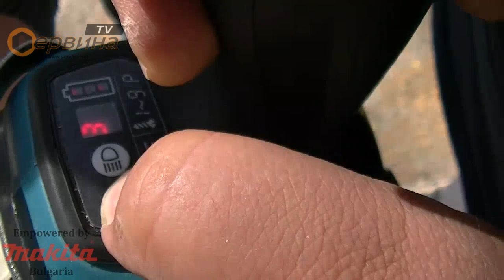TEST Акумулаторен ударен винтоверт - бормашина гайковерт хибрид Makita DTP141Z - 18V Li-Ion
- Акумулаторен ударен гайковерт с голяма мощ от 150 Nm
- Професионален 4 скоростен акумулаторен ударен винтоверт
- Изцяло металната трансмисия и прахозащитаващият я корпус гарантират високата устойчивост на инструмента
- Режим на работа: ударно пробиване, пробиване, завинтване, импакт завиване
- Безчетковият двигател (BLDC) не се нуждае от техническа поддръжка
- Уредът е подходящ за продължителна работа. Използването на безчетков двигател BLDC намалява силата на тока, която повишава температурата на двигателя. По този начин може да се избегне повишаването на температурата на двигателя при работа в тежки условия, изискващи продължителна работа с инструмента
- Наличие на T-режим за завинтване на самонарезни винтове без повреждане на винтовете или обработваната повърхност
- Регулируем въртящ момент в 18 + Т степени
- Повишена устойчивост на прах и влага
- Бързозатягащ патронник
- Максимален захват на патронника 1/4"
- LED работно осветление с функция за задържане на осветлението